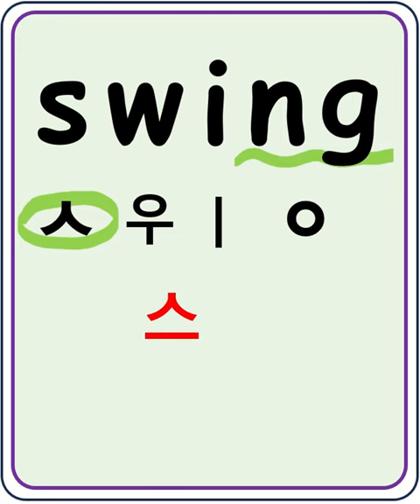swing 스윙 흔들리다, 흔들기, 그네